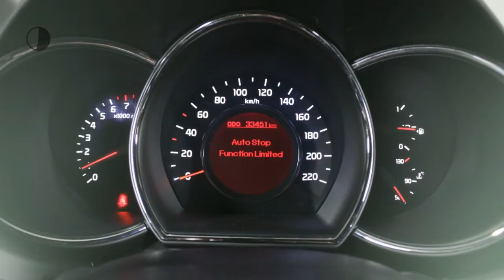Kia Rio 1.2 CVVT Design Edition (Cruise Control) / Net binnen